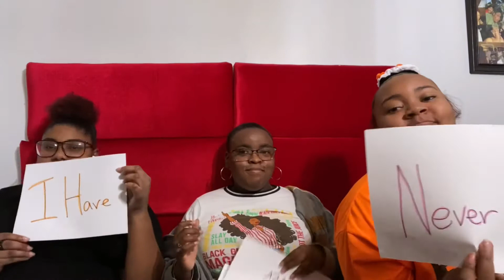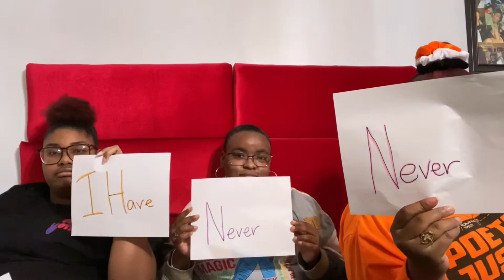Never Have I Ever? | ft. Janiyah and Kaiya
Don’t forget to comment and let me know if you enjoy this video and want to see more videos with them.

*I own NO music in the video!

FAQ: Name: Justyss Morris
         Age: 18
         Grade: 12th